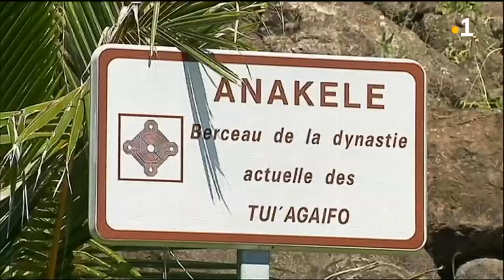TALANOA: Rubrique Futuna Lolesio Maituku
L'histoire du lieu dit "Anakele" qui serait le berceau de la dynastie actuelle des Tu'iagaifo racontée par Lolesio Maituku Tahiti. Des propos recueillis par Apolosio Titilaiki.